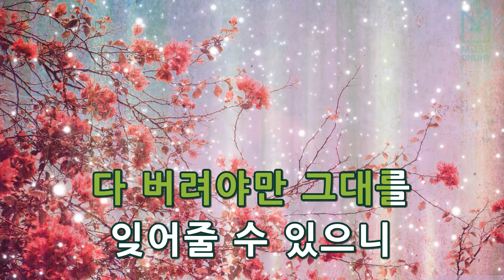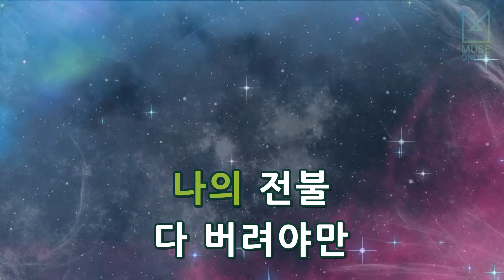[뮤즈온라인] 조장혁 - 체념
조장혁 - 체념

작사 : 조은희
작곡 : 조장혁